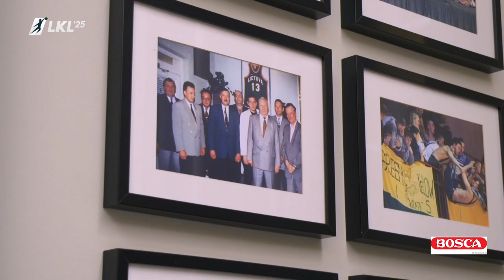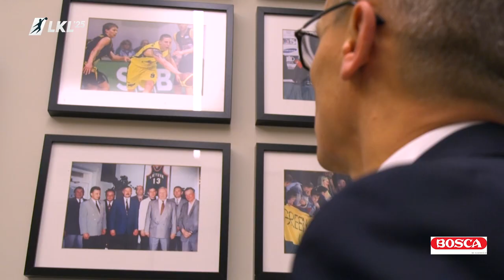LKL'25 legendos. Romualdas Brazauskas